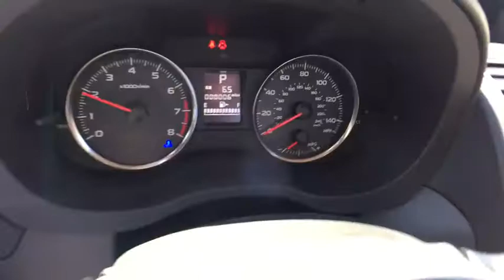2017 Subaru Crosstrek Macomb, Rochester, Royal Oak, Sterling Heights, Troy, MI C171149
Sellers Subaru
23651 Hall Rd

2017 Subaru Crosstrek Venetian RedbrbrThis Premium 2.0L Crosstrek Package 12 features an Automatic CVT Transmission.